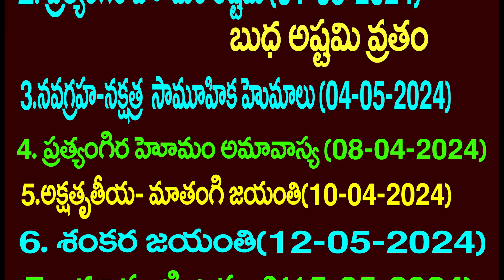మకరంరాశి ఫలితాలు : 2024 MAY 01-15 : TAROT READING : DEVAPRASNA : MAKARAM: CAPRICORN :: HOROSCOPE